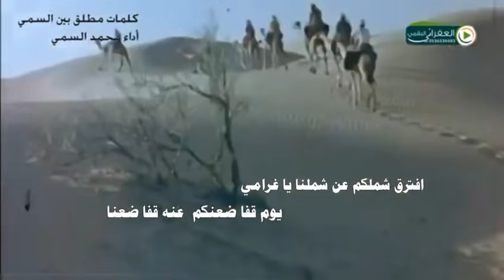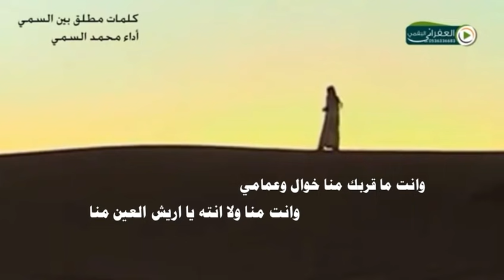شيلة في بيوتً تشيد من شعر والخيامي كلمات مطلق بن بين السمي اداء محمد السمي